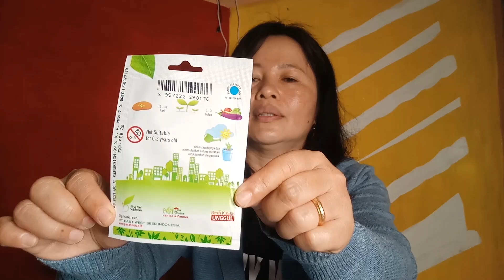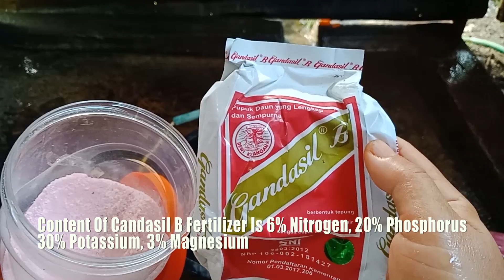How To Harvest Okra Seeds And Growing Okra ( Lady Pinger ) - Picking Okra In My Home Land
I will Show you , How I grow okra ( lady finger ) from seeds, and how i pick okra in my home land.

Growing okra is not difficult, the important thing is that we use good quality seeds, and fertile planting medium.

Harvest okra seeds, harvest okra, Harvest okra time, When to harvest okra from garden, picking okra.

today's harvest breaded okra,when to harvest burgundy okra,when to harvest big okra,how to tell when okra is ready to harvest,okra harvest cutting,when to harvest chinese okra,okra harvest dates,how many days to harvest okra,harvest fresh okra,picking okra from garden

picking okra from garden,picking fresh okra,harvesting okra seeds for planting,how to harvest okra from the garden,harvest time for okra,when to harvest okra fruit,okra harvesting gloves,harvesting green okra,okra harvest how long,how harvest okra,how long can okra be harvested

picking okra pods,okra harvesting period,harvest okra seed pods,harvesting okra in pots,okra post harvest handling,picking okra recipe,how to tell when okra is ready to pick,how to pick good okra,how to know when okra is ready to pick,okra harvest size

okra harvest schedule,okra harvesting stage,pic sweet okra,can you harvest okra seed,okra harvest time from seeds,when to harvest the okra,okra pick up lines,okra harvest video,picking okra video,harvest okra when